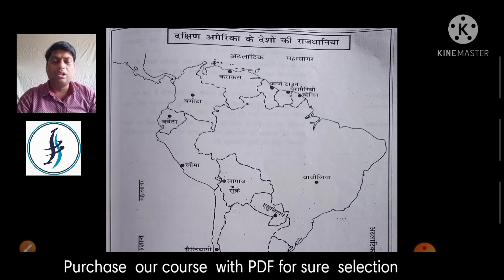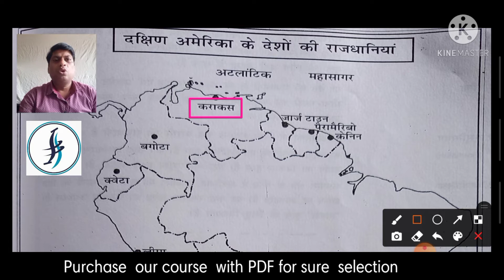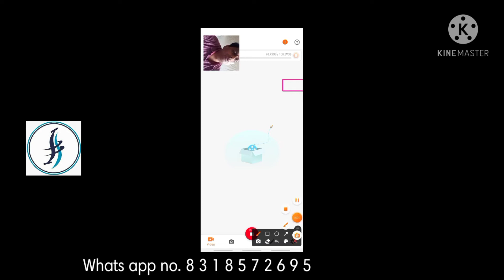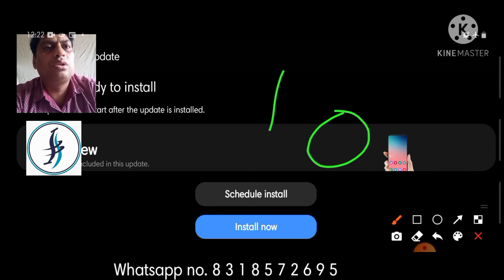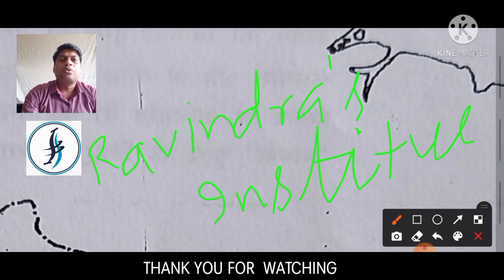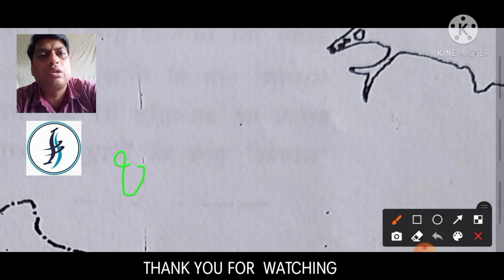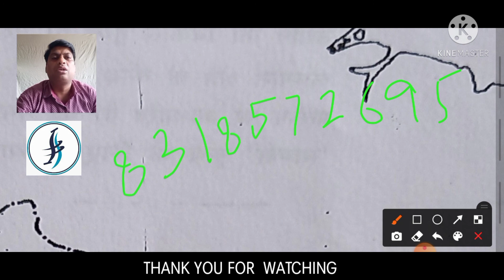WORLD GEOGRAPHY | L-1| CAPITALS - SOUTH AMERICA | BY RAVIN SIR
This video contains every bit of details you would need for your knowledge and for Every Competetive exam.
In this  lecture we teach CAPITAL CITY OF SOUTH AMERICA through map.